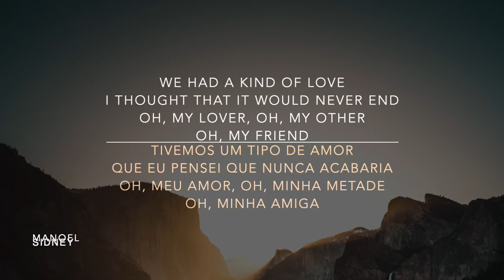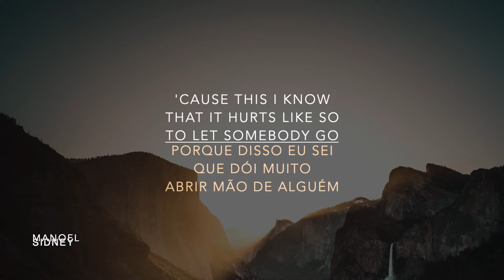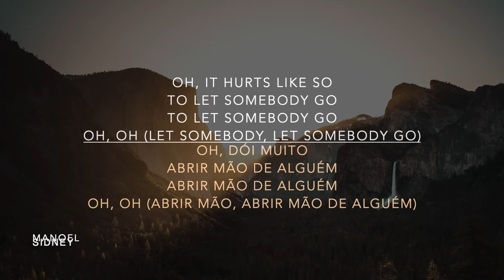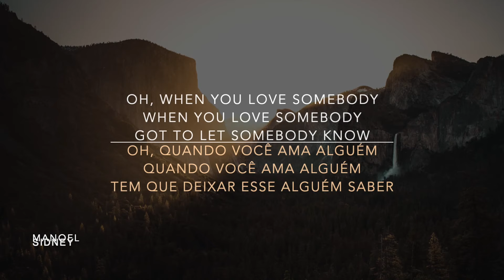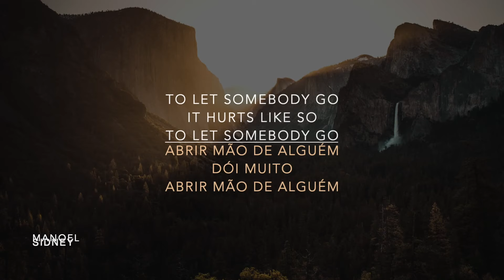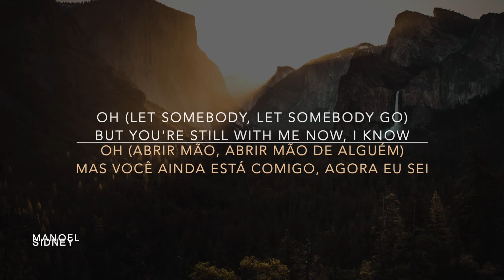Coldplay, Selena Gomes - Let Somebody Go (Lyrics/Tradução/Legendado)(HQ)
Aproveitem! Enjoy it!

Lyrics:

We had a kind of love

When I called the mathematicians and
I asked them to explain
Oh, oh-oh
Oh, oh-oh

Oh, oh-oh, (oh) when you love somebody (oh)
When you love somebody (oh)
Got to let somebody know

Oh (Let somebody, let somebody go)